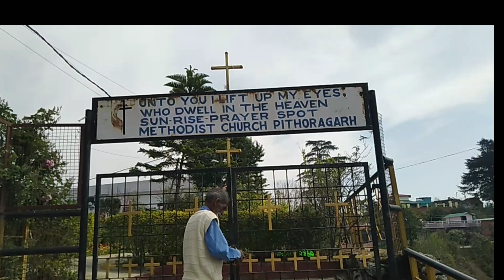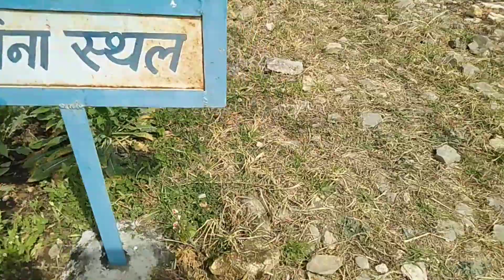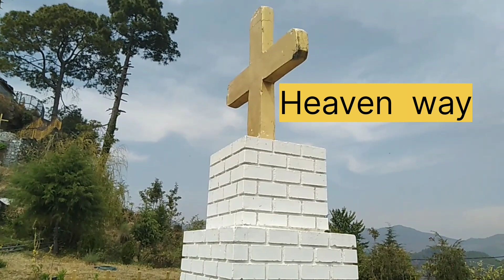overview of sunrise service bhatkot